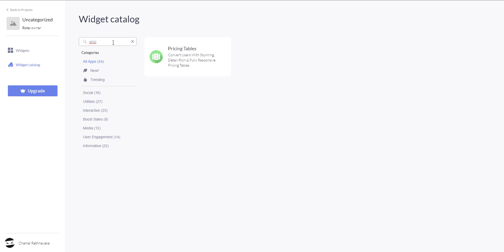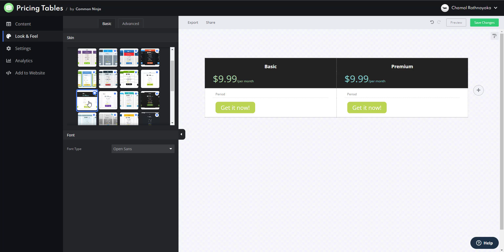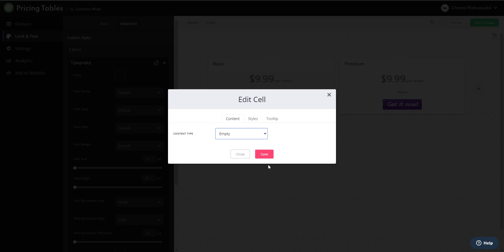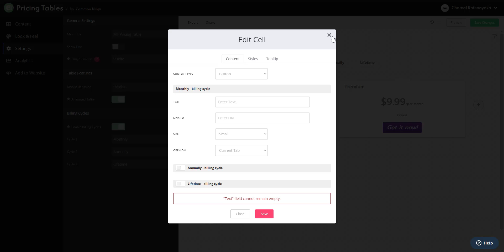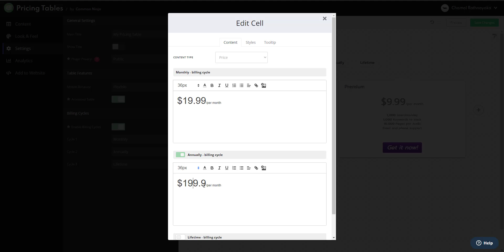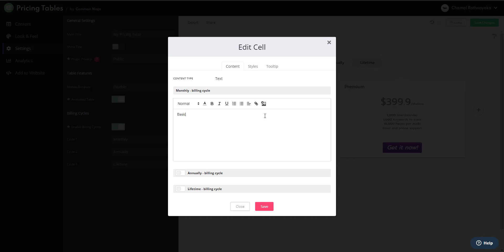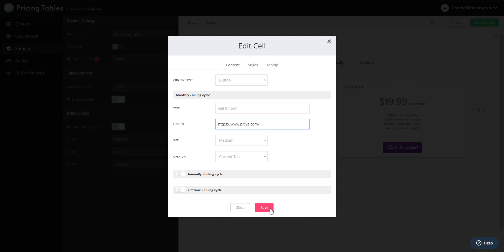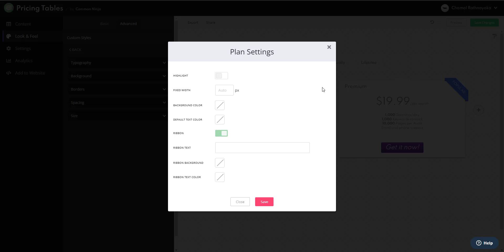How to use CommonNinja Pricing Table Creator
This video demonstrates creating a pricing table for websites using CommonNinja.

A pricing table is a price comparison table to provide details on offers and price changes for a specific duration. CommonNinja's pricing tables maker is equipped with many features. Watch this video to find out what they are.